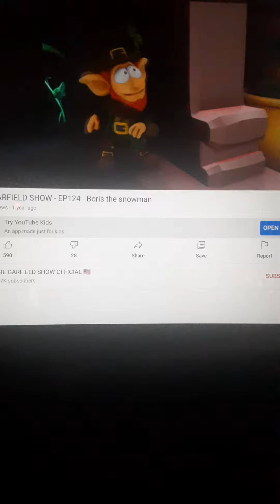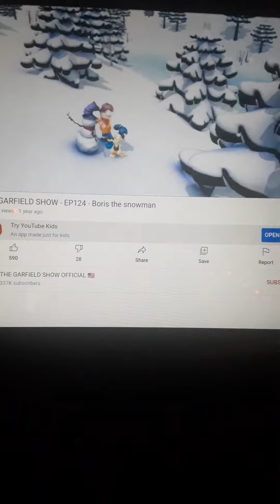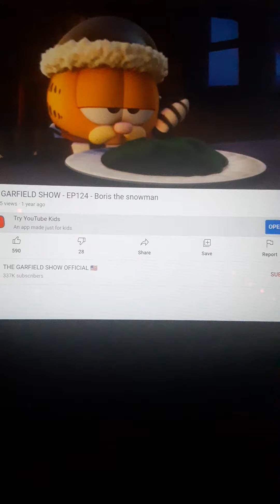Garfield Snowy Day